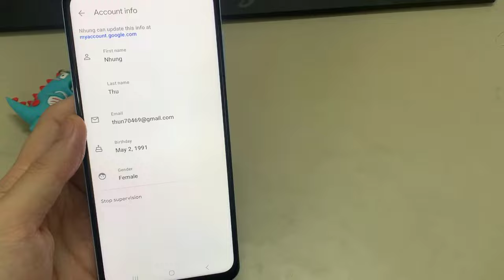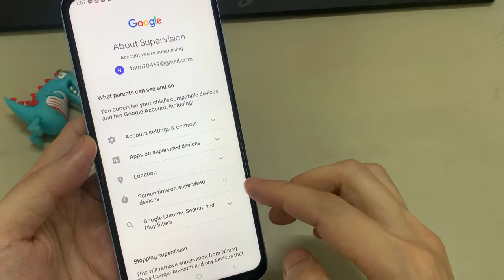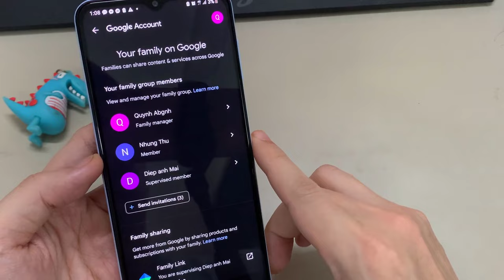How to stop supervision of family link app/how to remove parental lock All problems solution 2023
How to stop supervision of family link app or how to remove parental lock All problems.